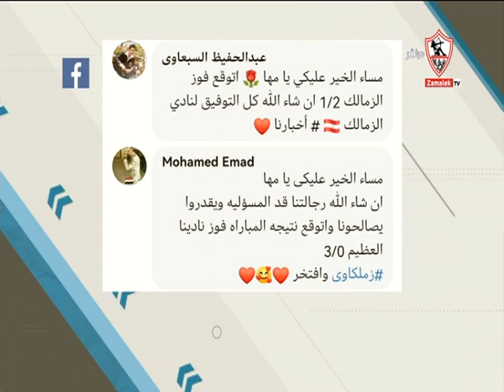أراء الجمهور على موضوع الحلقة .. ما توقعاتك لنتيجة مباراة الزمالك وترو أتليتكو الأنجولي ؟- أخبارنا